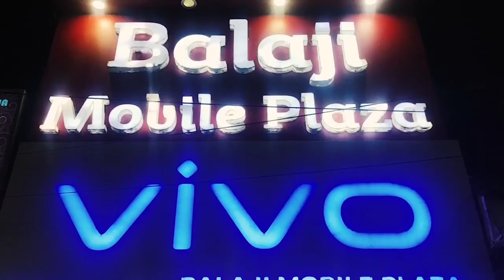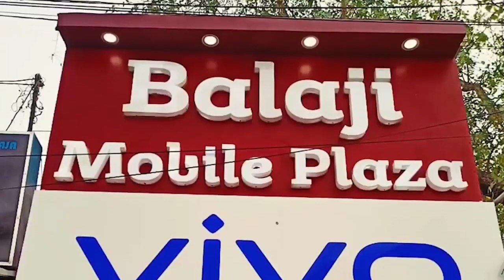তীব্র গরমের সঙ্গেই বাড়ছে রক্ত সংকট, তাই মুমূর্ষু রোগীদের কথা মাথায় রেখে রক্তদান শিবির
তীব্র গরমের সঙ্গেই বাড়ছে রক্ত সংকট, তাই মুমূর্ষু রোগীদের কথা মাথায় রেখে রক্তদান শিবিরের আয়োজন করল বিরাটী মার্চেন্ট অ্যাসোসিয়েশন